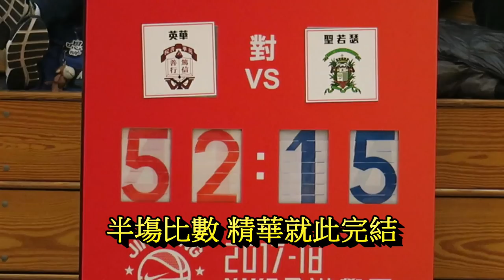英華vs聖若瑟(2017.12.18.學界籃球精英賽男子第一階段)上半塲精華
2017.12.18.石硤尾公園體育館 17:30 英華(白) 聖若瑟(紅)
此精華只拍攝上半塲  ~ 半塲比數 52 : 15